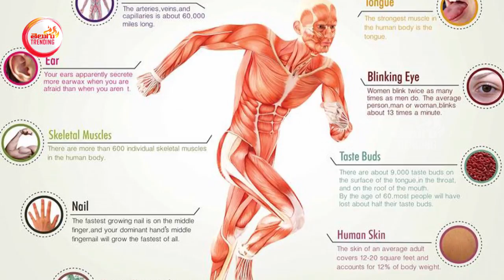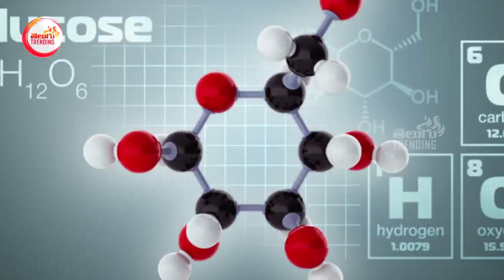Uses of Honey and Dates | Telugu Health tips